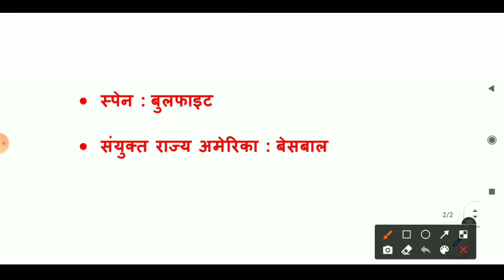Country and their National Game / विभिन्न देश और उनके राष्ट्रीय खेल /